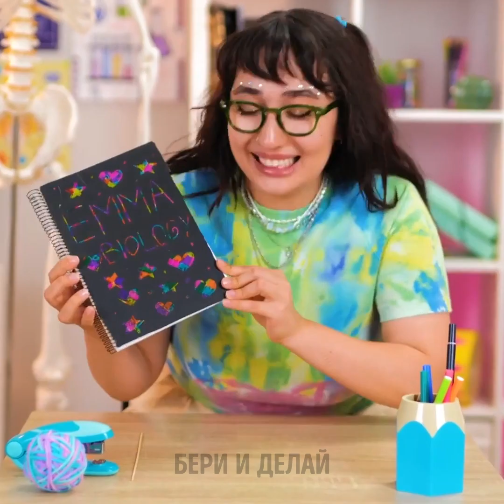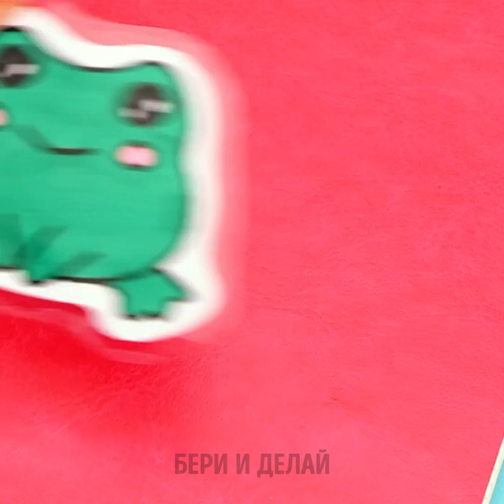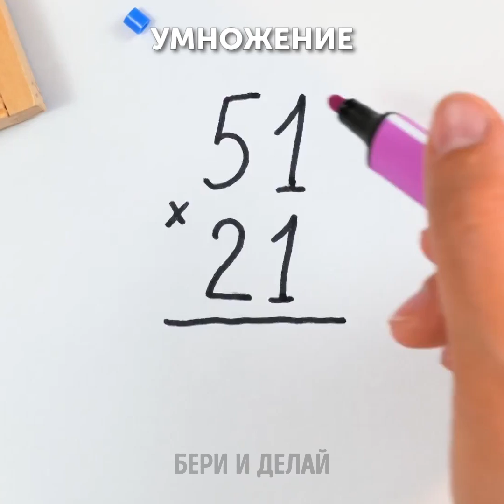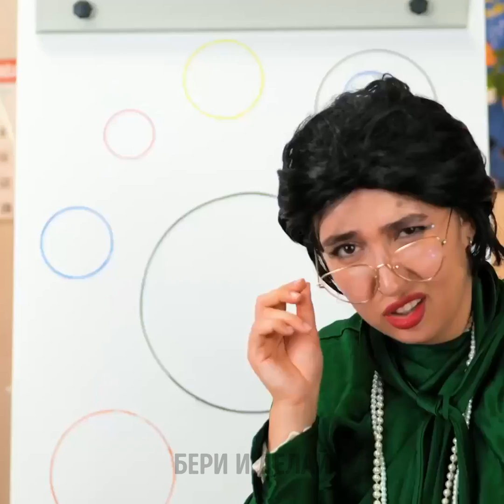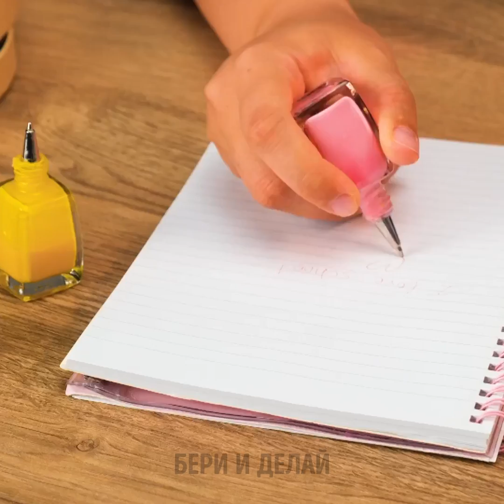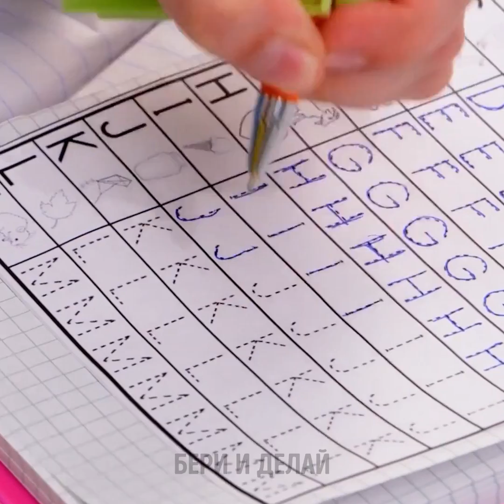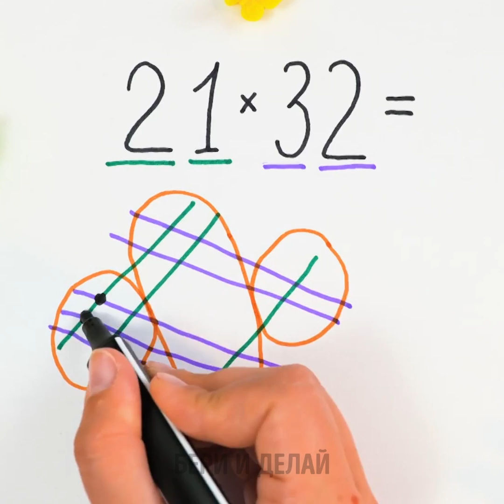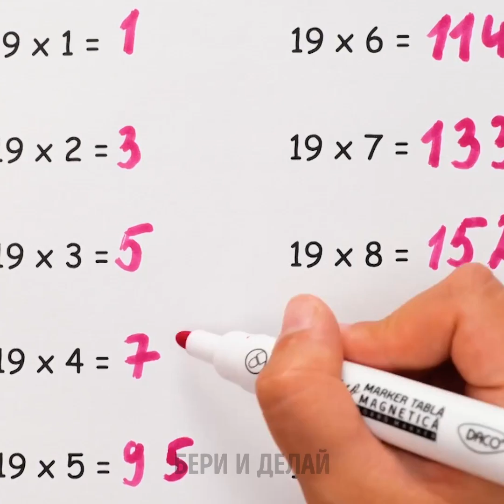СНОВА В ШКОЛУ | КЛАССНЫЕ ШКОЛЬНЫЕ ЛАЙФХАКИ И ЗАБАВНЫЕ ИДЕИ ДЛЯ РОЗЫГРЫШЕЙ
Привет, рукодельники!
Уже соскучились по школе? Сегодня мы покажем вам потрясающие поделки и полезные лайфхаки, которые обязательно вам пригодятся в новом учебном году! Давайте начнем с первого лайфхака, для которого вам понадобится лак для ногтей. Мы покажем вам классный способ сделать новую ручку. Смотрите это видео до конца, чтобы узнать, как можно играть в крестики-нолики в классе так, чтобы учитель этого не заметил. Возьмите свой блокнот и сделайте эту игру на обложке из фетра. А еще мы покажем вам, что делать, если вы забыли дома циркуль. Для первого варианта вам понадобится только карандаш, а для второго – две ручки и скрепка. Идеальные круги – это очень просто!

Тайм-коды:
00:30 – Необычная обложка для блокнота
01:37 – Как сделать стикеры
05:40 – Потрясающая идея для рюкзака
07:13 – Как нарисовать идеальный круг